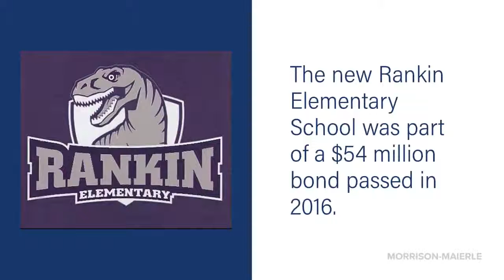Rankin Elementary Almost Ready